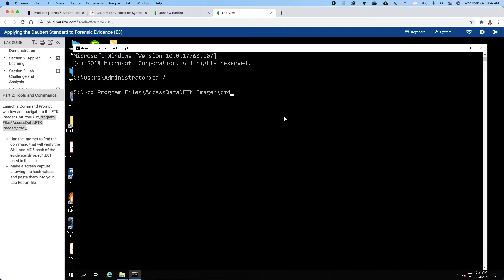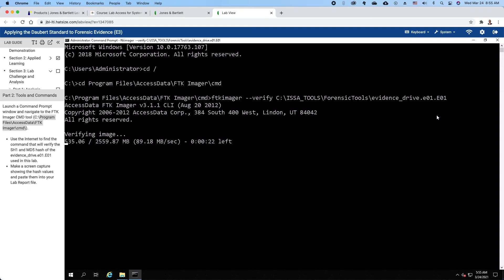FTKimager - Verifying the SH1 and MD5 using Command prompt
Applying the Daubert Standard to Forensic Evidence(E3)
Section 3: Lab Challenge and Analysis
Part 2: Tools and Commands